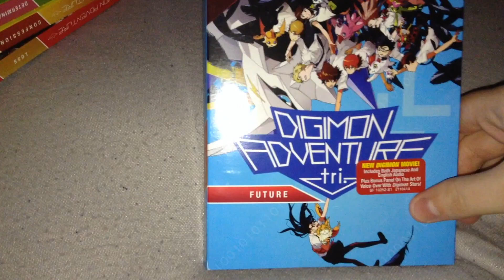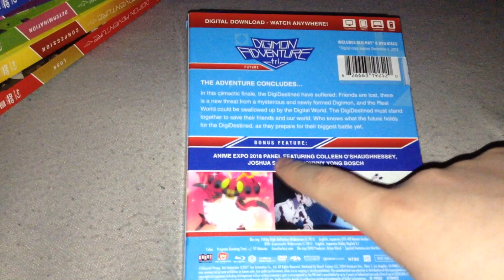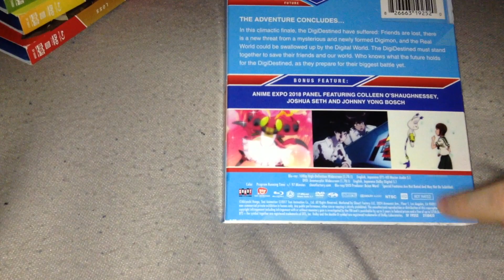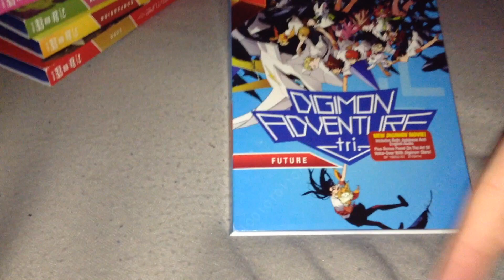Digimon Adventure Tri: Future (Film 6) Blu-Ray/DVD/Digital HD Unboxing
3455.) A day late because Amazon took forever to ship it for some reason.